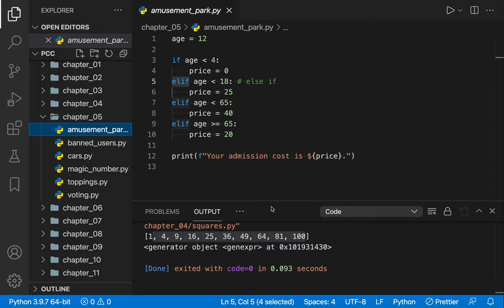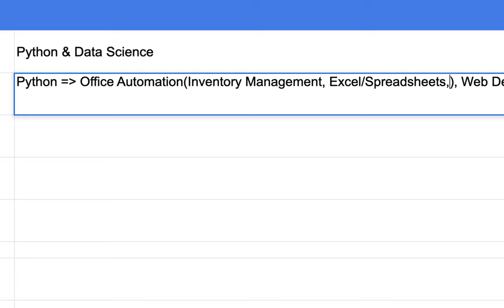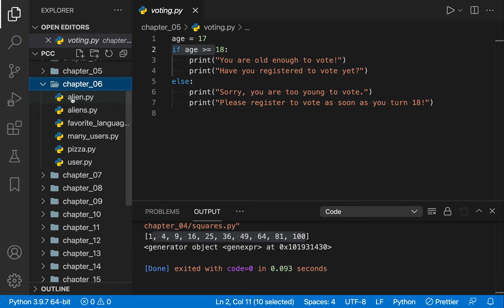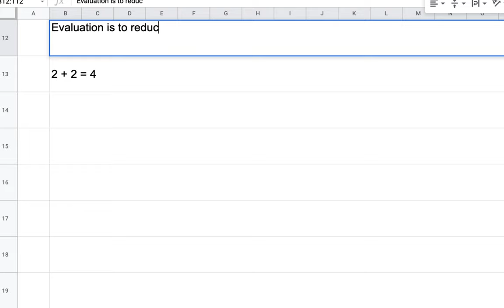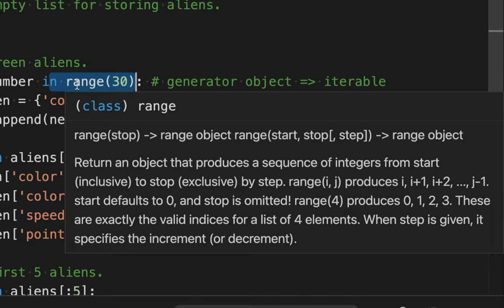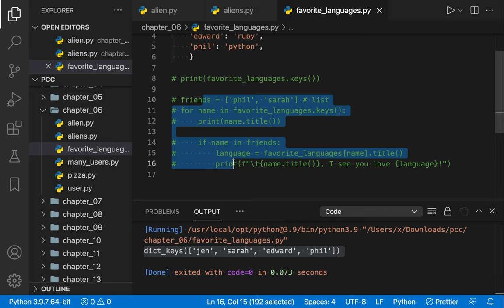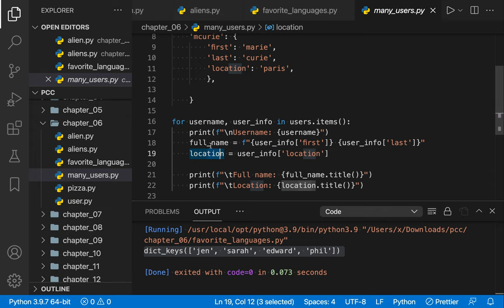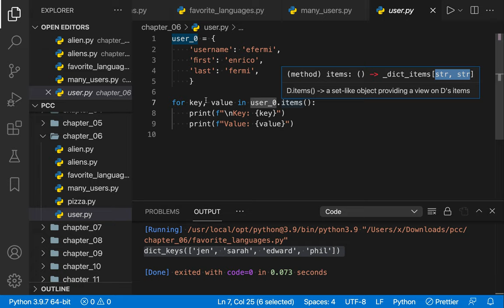[DS] 009 - Evaluation, Destructuring, Iterable